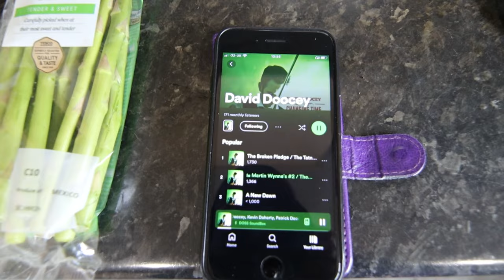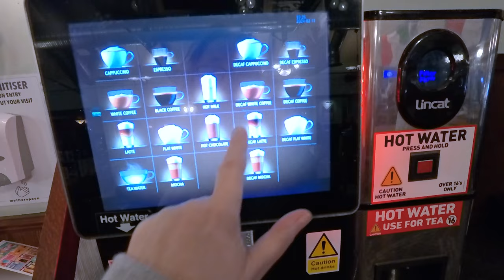Why do I DO that?!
Welcome to my Monday work-at-home day. I have created chaos in my cellar again... I also have some tips from viewers on how to cook sweed without in being a great pain in the bum.

The musician I was listening to on Spotify was: David Doocey.

Parker specific refillable ink cartridge
The brand of fountain pen ink I use
Ultenic U12 Cordless Vacuum cleaner
My air fryer
My microwave